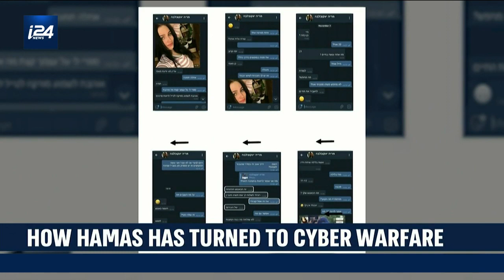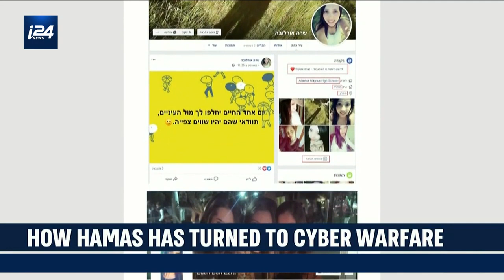How Hamas Has Turned to Cyber Warfare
ISRAEL BUSINESS WEEKLY |